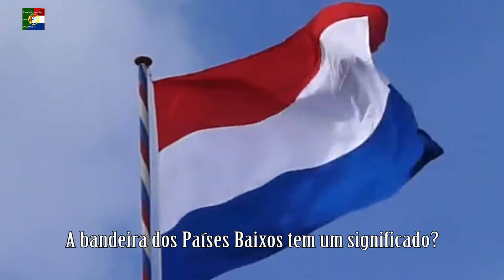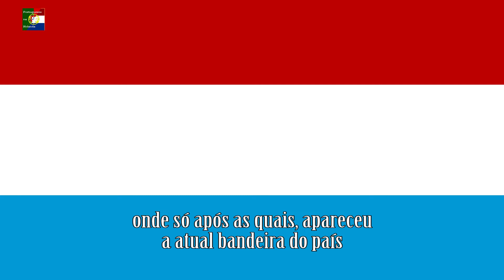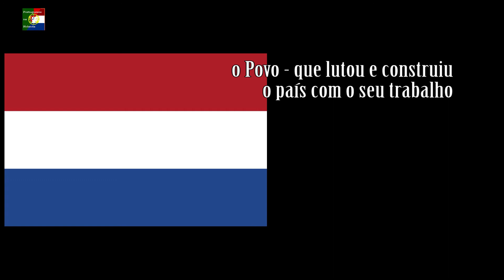Sabia que?...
Sabia que a bandeira da Holanda tem uma explicação para ser assim?
Fica a conhecer neste vídeo.